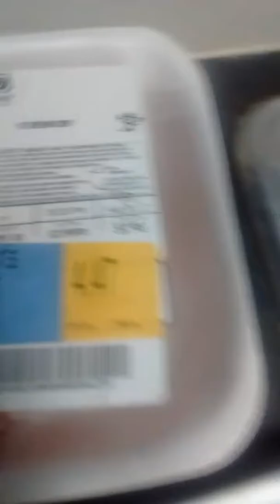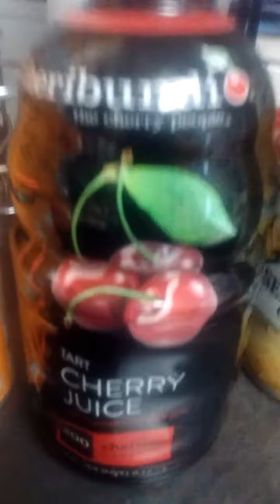Won't He do it!!!🙌💲👼😇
Pray before you go shopping!!!👏👣👏👣👏👣